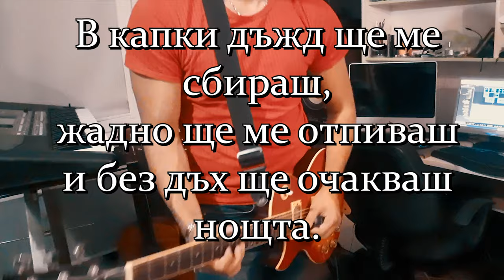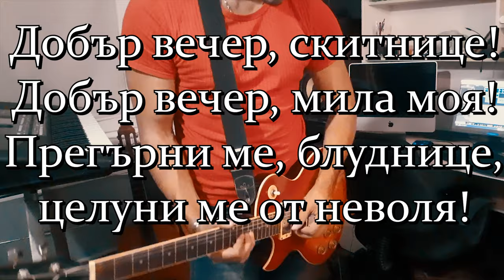Емо Митев - Цвете мое ❤️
Една ВЕЧНА песен, изсвирена от мен...